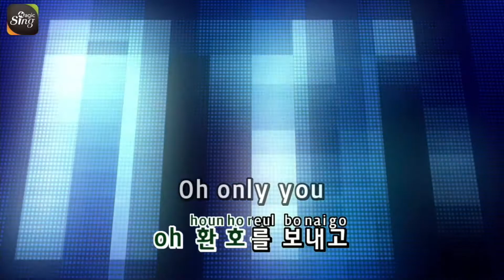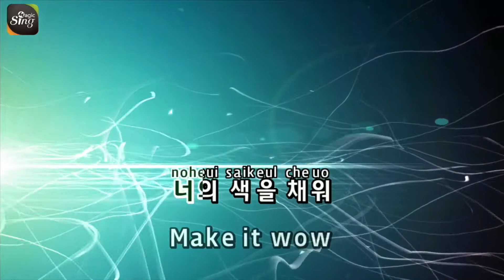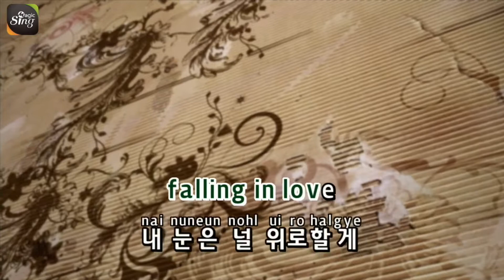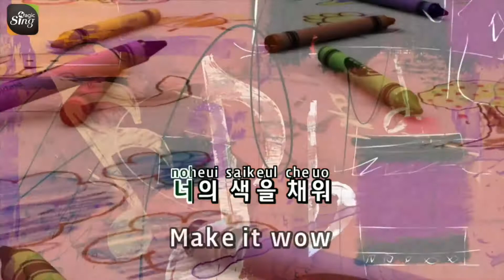[매직씽아싸노래방] 마마무 MAMAMOO - WOW (검색어를검색하세요WWW OST) 노래방(karaoke) | MAGICSING